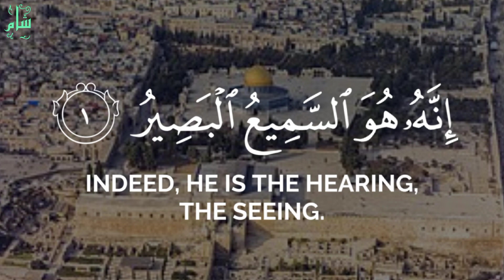Sham Story (3) | AL AQSA MOSQUE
The third episode of the series “ Story of Sham ”

 Al-Aqsa Mosque, what is its story and who built it?

Why do Muslims care about it? And they don't give it up?

Everything you want to know and see in Al-Aqsa Mosque.

Do the Jews want to demolish Al-Aqsa Mosque?